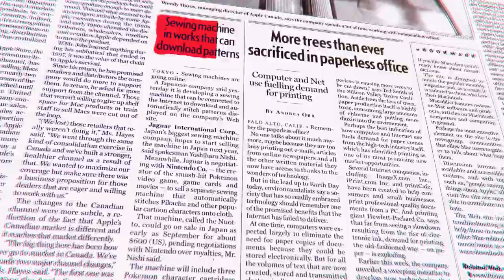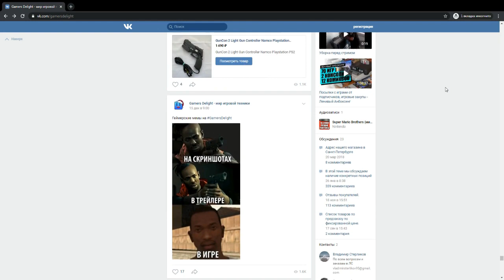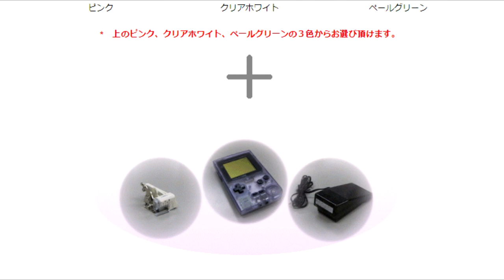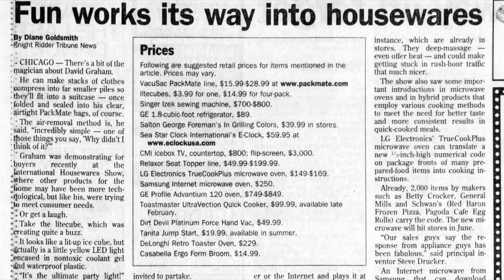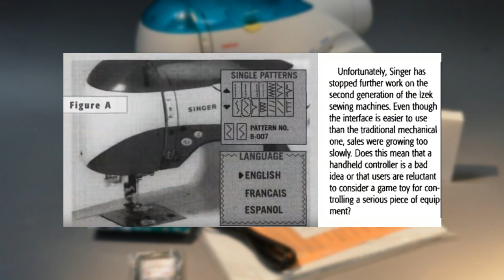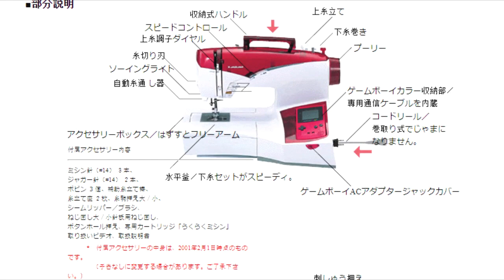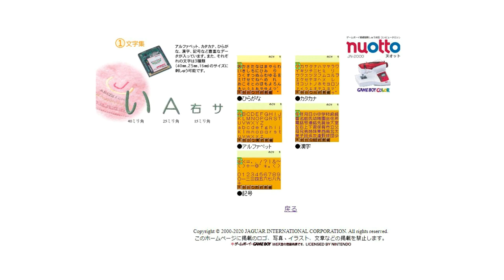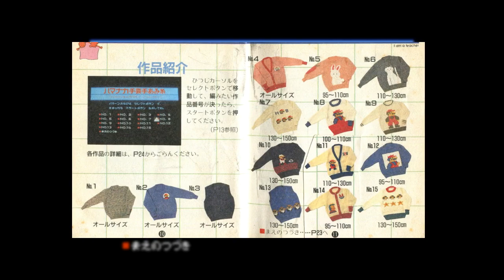Швейная GameBoy машина / История необычного тандема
В этом ролике я расскажу вам историю появления необычного устройства, и крупным планом покажу как всё подключается и работает.
Singer Izek — это коллаб известной швейной компания Singer и Nintendo. Его результатом стала швейная машинка с интерфейсом подключения к портативной консоли GameBoy Color.